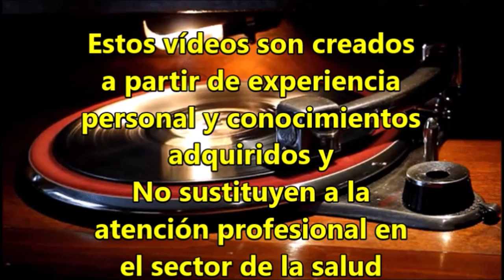✅SÍ, RUSIA TIENE QUE DESAPARECER NO SOLO PUTIN👁️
Comentando la situación de inestabilidad y la posibilidad de guerra mundial